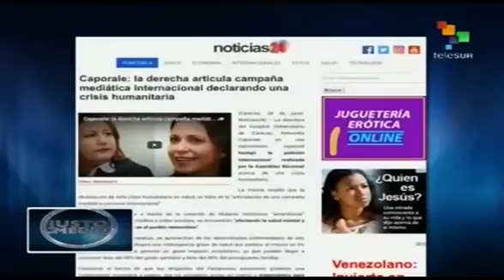Venezuela: crisis humanitaria, bombardeo mediático y fecha para la intervención militar de EEUU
Cubainformación TV – Basado en un texto de Norelys Morales Aguilera – Blog “Isla mía”.- Hay señales claras de que el Gobierno de EEUU, con el apoyo del Grupo de Lima y la Unión Europea, prepara una intervención militar en Venezuela bajo el pretexto de una supuesta “crisis humanitaria”. Repasemos algunos hechos ocurridos entre el 15 de enero y el 10 de febrero. Edición: Ana Gil. Fuente